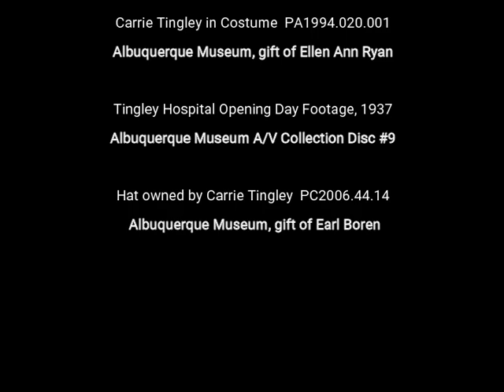Picture This - Ep16 Carrie Tingley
Welcome to Picture This, a podcast from the photo archives of the Albuquerque Museum narrated by Digital Archivist Jill Hartke. Explore the life of the other half of the Tingley power couple.

For more information about this podcast and the Albuquerque Museum Photo Archives, go